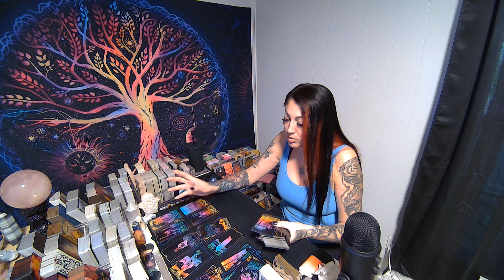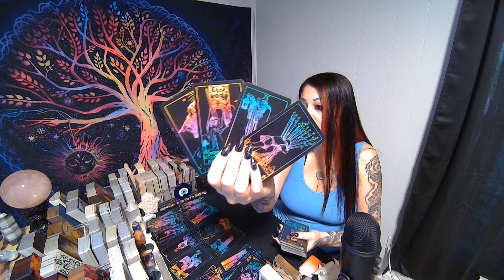CANCER💖You're Too Calm & It's Scaring Them!!!🔥INTENSE EXTENDED!!!🔥